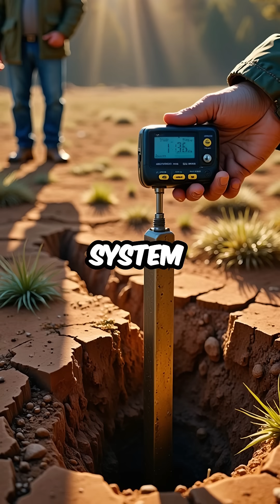Yellowstone’s supervolcano: A ticking time bomb under millions 🌋⏳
Yellowstone supervolcano is overdue - 3 million tourists at risk every year
👁️ Daily 60-second facts & mysteries — follow for more